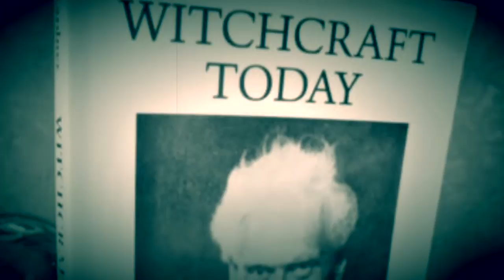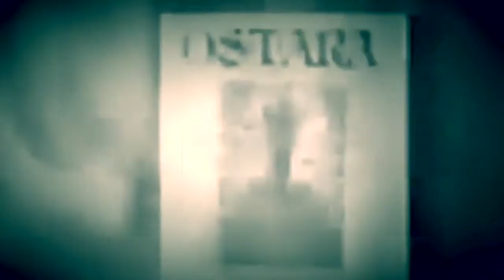Witches Protect Britain during World War 2